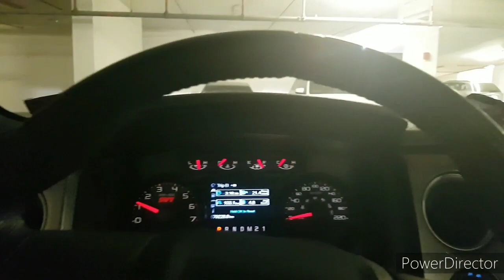Harvest 2019, OSR, Late night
Clips from OSR harvest. Cab footage recorded from Haloview MC7108, wiring free wireless camera monitor system.